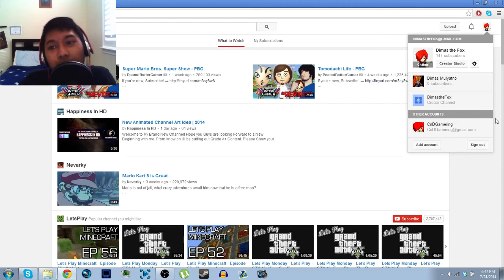Thanks for 100+ Subs!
Oh my gosh guys! A special thanks to LilyPichu for helping out my channel a bit by liking and commenting on one of my videos(I'm pretty sure that's where most of you came from anyways). Don't worry everyone! Once again, Thank you!